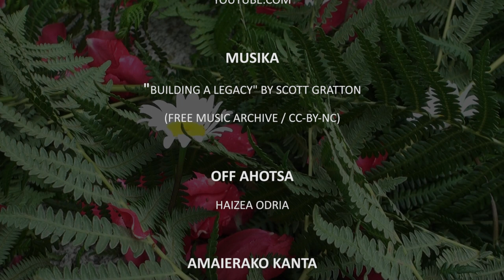San Juanak Eskoriatzan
Eskoriatzako San Juan jaien inguruko ohiturak bildu ditugu ikus-entzunezko honetan. Naturako hiru elementu dira protagonista: tantaia, sua eta landareak.

San Juan bezperako gauean, kintoek "txopua jasotia" egiten dute; zuhaitz egokia aukeratu, bota eta herriko plazan jaso. Honekin batera, Euskal Herriko txoko gehienetan bezala, sua piztu ohi da. Baina ez plazan bakarrik, baserrietako ortuetan ere bai.

San Juan eguneko goizean, landare eta loreak batu eta etxeko sarreretan ipintzen dira. Sendor edo sortak egiteko ere erabiltzen dira. Ate gainetan ipintzeko gurutzetxoak egin ohi dira. Urte osoan etxea babesten egon ondoren, hurrengo urteko San Juan suan erretzen dira.